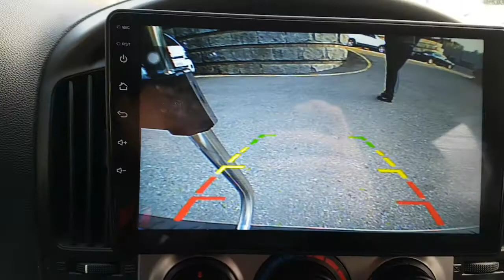2009 STAREX 9U148271